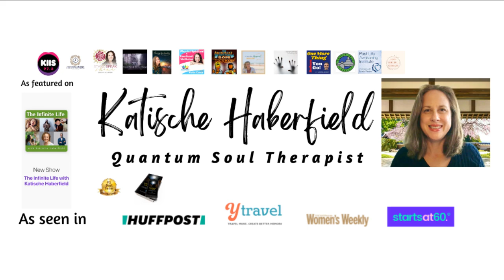Messages from beyond the veil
In a Past Life Regression Therapy Session Katie Carey receives a powerful healing from the Angels and Archangels and this enables her to communicate with her Dad Eddie from the afterlife to receive clarity on their relationship and understand his lifetime and the link to her current incarnation and career.